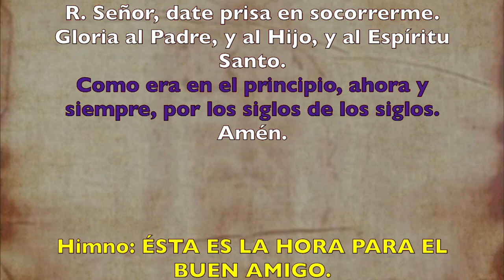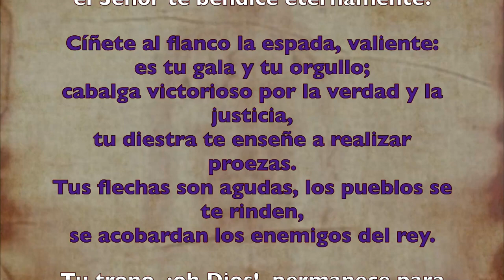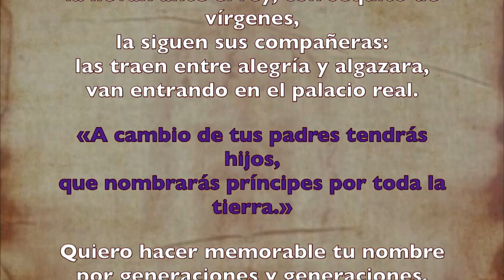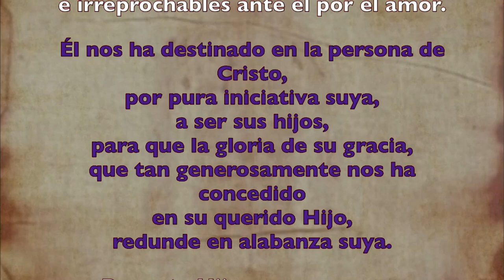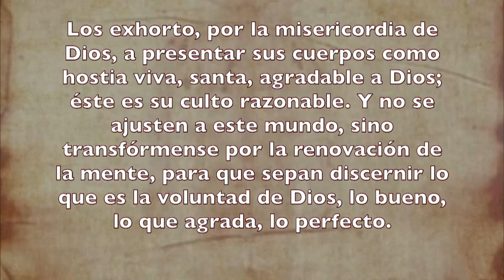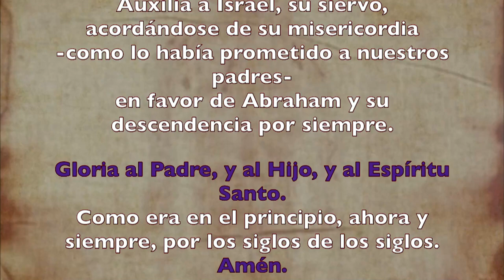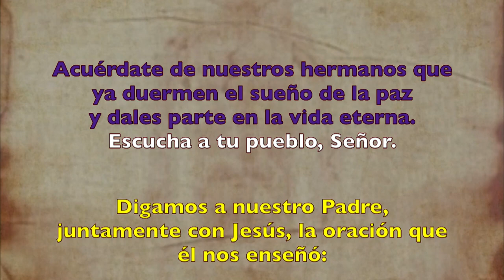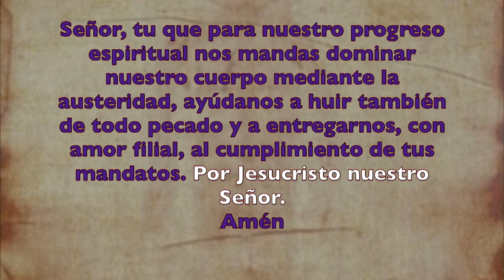Oración de la tarde (Vísperas), LUNES II semana de Cuaresma | Padre Sam